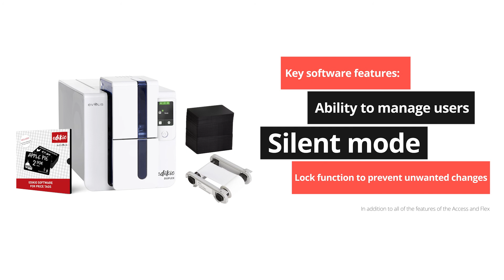Edikio - The Complete Price Tag Solution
Find out which Edikio solution is best for you, with this short video which highlights the key features of the range.